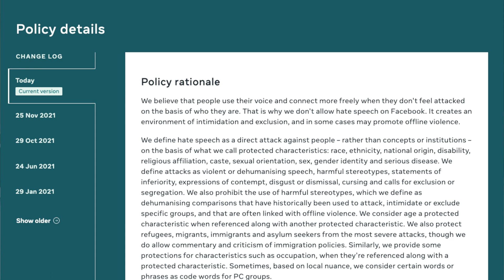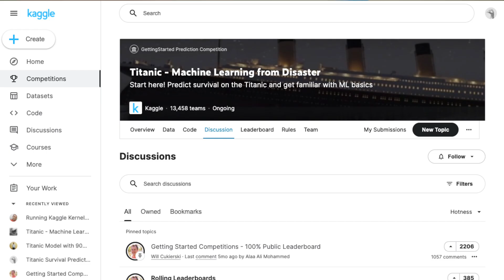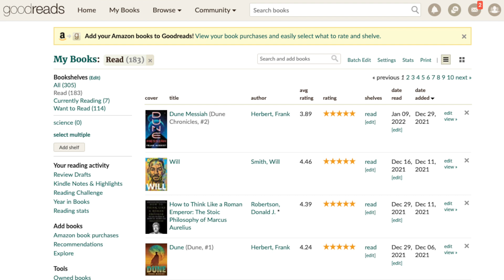3 HABITS YOU NEED To Make Data Science EASY!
Data Science can seem very hard but that shouldn't be the case. Today I will tell you the habits I used to make data science easy and be a great data scientist. I will share with you 3 habits I have learn over the last 5 years as a data scientist.

These habits will also make you a better at speaking and communication, skills you need as a data professional!

Timestamps
0:00 - Welcome
0:21 - Habit 1
4:08 - Habit 2
6:45 - Habit 3